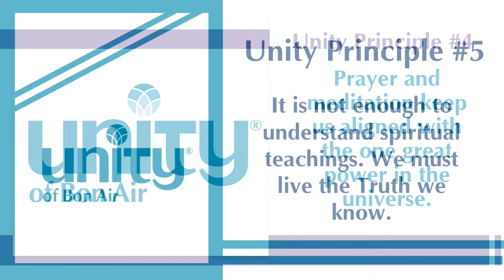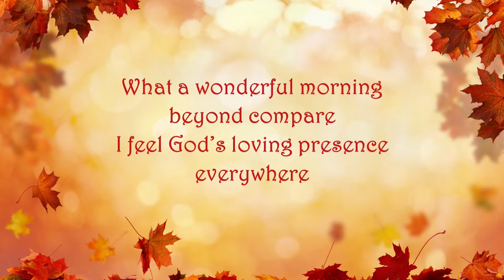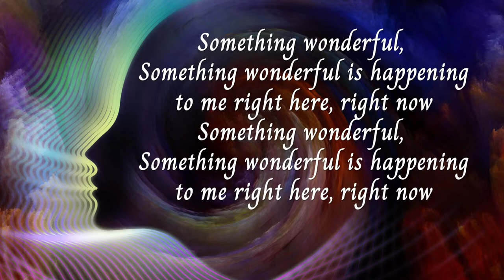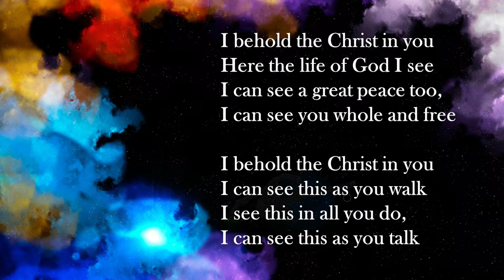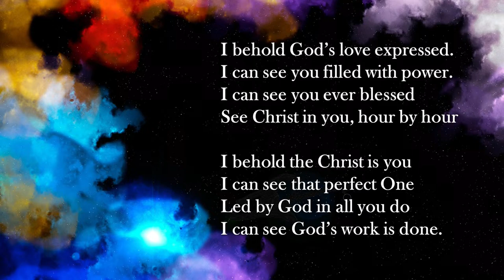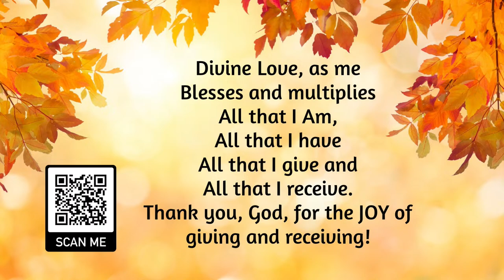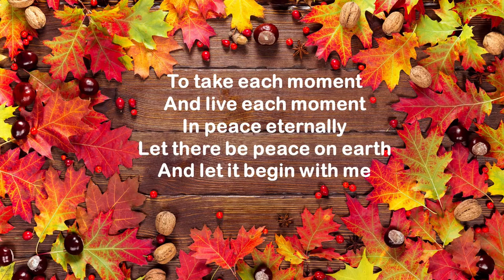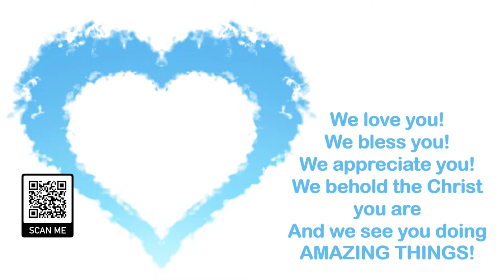"The Locus of Focus Is No Hocus Pocus" with Jim Lakin